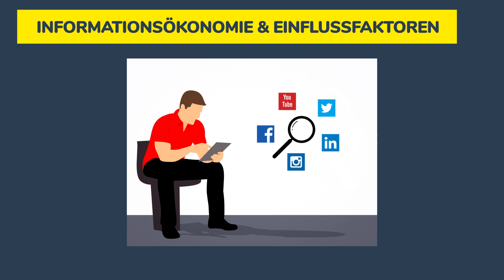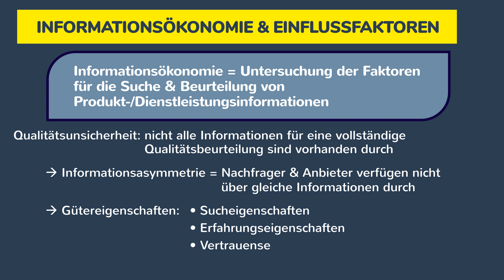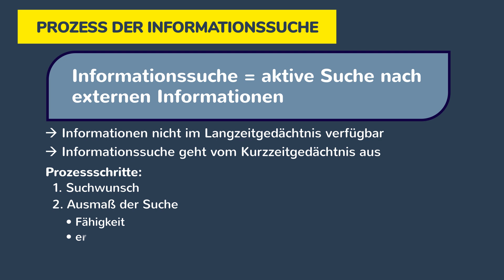Informationssuche von Konsumenten - Informationsökonomie & Einflussfaktoren erklärt - Marketing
Informationssuche von Konsumenten - Informationsökonomie & Einflussfaktoren erklärt - Marketing. Die Informationsökonomie ist ein wichtiger Faktor bei der Informationssuche. Sie untersucht die Faktoren für die Suche und Beurteilung von Produkt- und Dienstleistungsinformationen.  Einer der Faktoren ist die Qualitätsunsicherheit. Es herrscht Informationsasymmetrie, da vor Kauf nicht alle Informationen für eine vollständige Qualitätsbeurteilung vorhanden sind. Ein weiterer Aspekt sind die Gütereigenschaften: Sucheigenschaften, Erfahrungseigenschaften, Vertrauenseigenschaften. Die Informationssuche ist eine aktive Suche nach externen Informationen. Prozessschritt eins ist der Suchwunsch, Prozessschritt zwei ist das Ausmaß der Suche.

➡ PRODUKTION DIESES VIDEOS:
Script: Christoph, Sandra
Visuelle Konzeption: Manuel
Ton & Schnitt: Oliver, Paul

* BWL kompakt
* Grundlagen BWL
* BWL Grundlagen + Beispiele
* Grundzüge der VWL
* VWL Grundlagen
* VWL anschaulich dargestellt